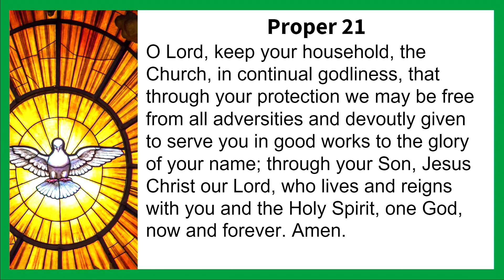(SERMON)A STORY OF RECKLESS PATIENCE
Acknowledgments: Worship materials contained in this service folder are reprinted with permission under OneLicense.net 735113-B
House Music - ©1993 Northwestern Publishing House; KING'S WESTON - piano - Ralph Vaughan Williams, John Helgen Music - ©2008 Augsburg Fortress Publishers ; We All Are One in Mission/ KUORTANE – harmonization - Joel Martinson Music - ©1992 Augsburg Fortress Publishers